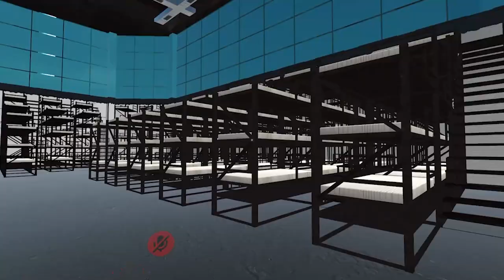✨ SONIC Y SUS AMIGOS EN LOS JUEGOS DEL CALAMAR | VR CHAT ✨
Sonic, Glamrock Freddy y Boyfriend en los juegos del calamar en VR Chat, Friday Night Funkin VR Chat,  Five Nights At Freddy's VR Chat, Sonic La Pelicula VR Chat, Sonic Adolescente VR Chat, nuestros personajes favoritos se encuentran en un crossover epico y deben sobrevivir! Quieres mas? Deja tu comentario diciendo que personajes quieres ver en el proximo video!